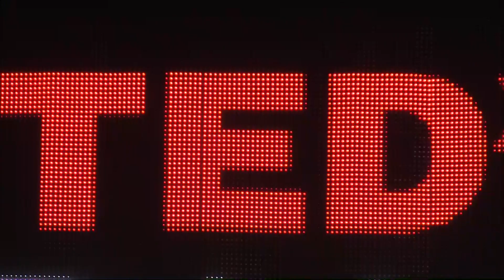Femijet e humbur, qe u rritem rrugeve te botes | Adelina Badivuku | TEDxPrishtina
Deputy Service Manager at Westminster City Council, Adelina shares her personal story on fleeing from Kosovo not long before the war broke out. Her idea worth spreading is that while many suffer the loss of their mother homes, it is possible for them to find and make a new place to call home, that the idea, concept and feeling of home can be recreated. Adelina shares her idea by talking about her experience as an immigrant and how she found home away from home.